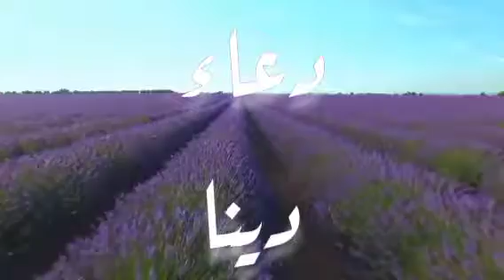أغنية أسم دعاء ودينا